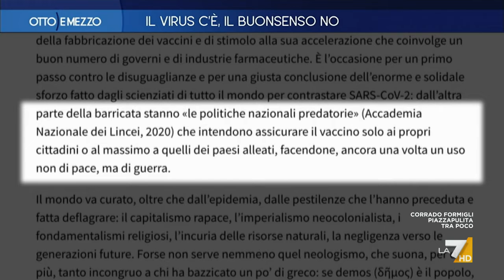Vaccino, una questione di equità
Il consueto appuntamento con il punto di Paolo Pagliaro: "Vaccino, una questione di equità"